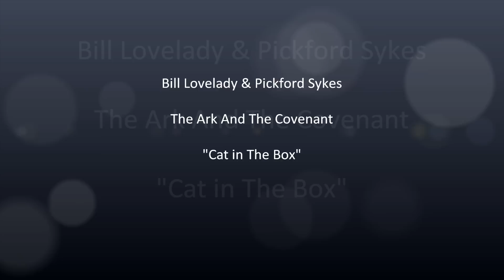Bill Lovelady & Pickford Sykes "Cat in The Box"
From the original music score of The Ark And The Covenant